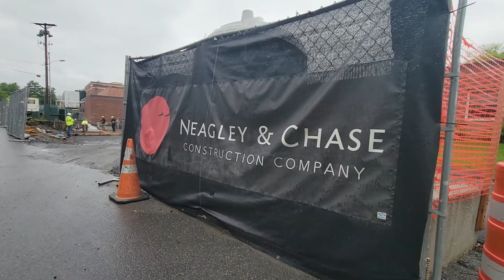Last Mile Ride: Why We Sponsor- Neagley & Chase Construction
A profile of Vermont construction company, Neagley & Chase Construction and the reasons behind its generous sponsorship of the Last Mile Ride.

Bicycle Ride
Saturday, Aug. 14

5K Run & Walk
Friday, Aug. 20

Motorcycle Ride
Saturday, Aug. 21